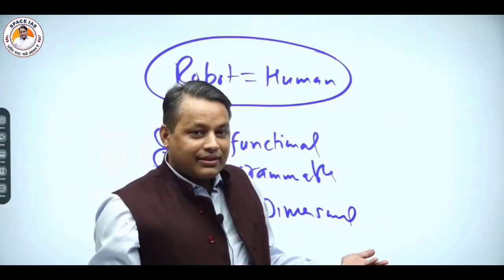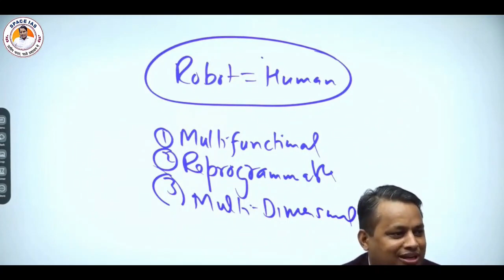Interesting Moment's during Class || Upendra Anmol Sir SPACE IAS ACADEMY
Facebook pages -